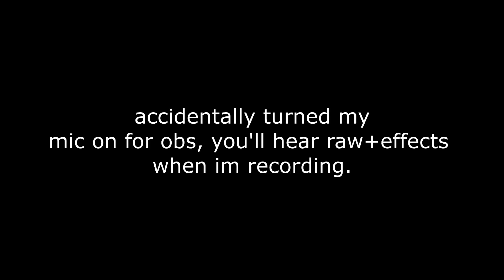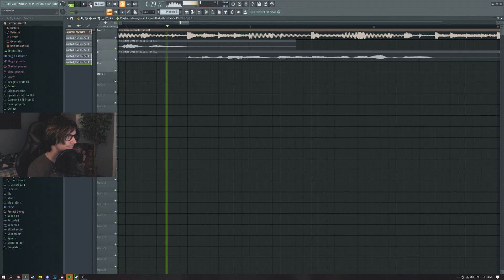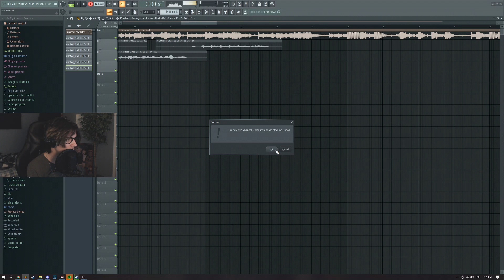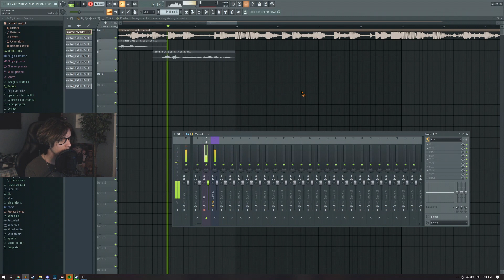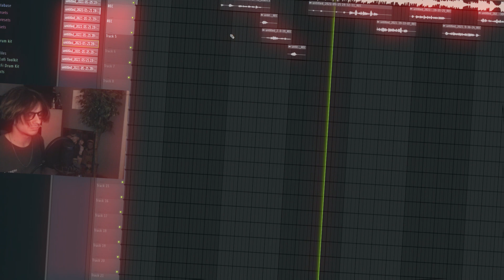HOW TO MAKE A FIRE SONG FROM START TO FINISH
Aye, hope yall liked this vid, lmk!